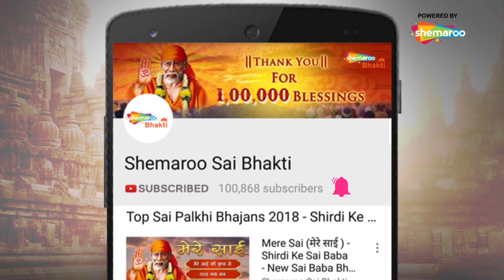गुरुवार स्पेशल - मेरा साई है सबसे महान - साई के दरबार में - नॉन स्टॉप साई भजन - Sai Bhakti